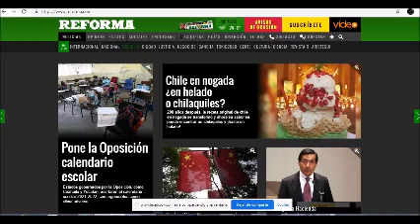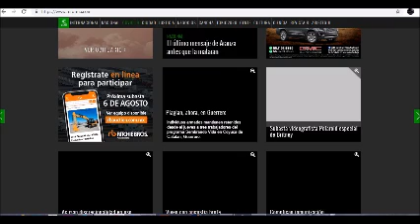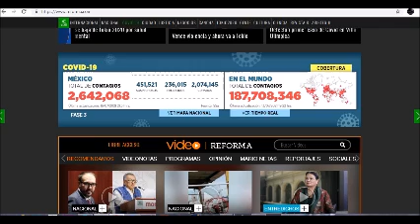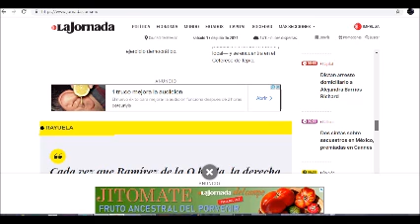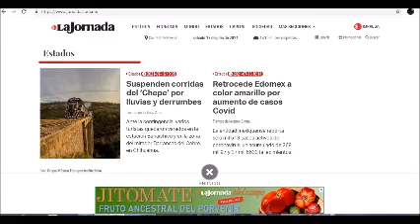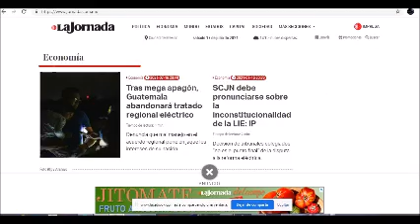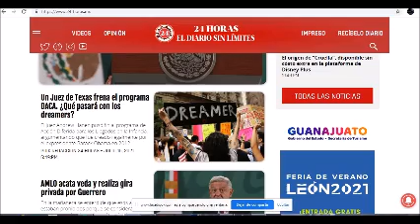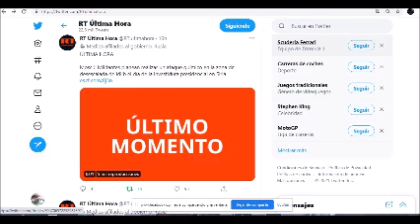PERIODISMO INDEPENDIENTE 17 DE JULIO DE 2021 CONSULTA POPULAR VEDA Y PROPAGANDA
EL GOBIERNO DE LA  CDMX  OFRECE AL INE   DAR  DIFUSION EN LOS ESPACIOS PUBLICOS  DEL  SISTEMA COLECTIVO  A LA CONSULTA  POPULAR